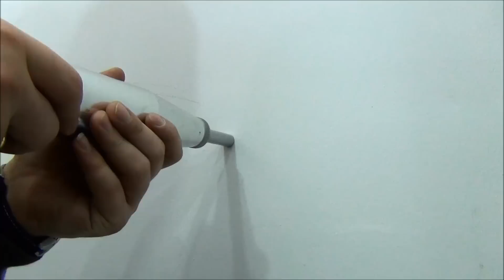Concrete Test Hammer (Schmidt Hammer) N Type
UTC-3028 Concrete Test Hammer (Schmidt Hammer N Type UTEST) is used to measure the compressive strength characteristics of hardened concrete non-destructively, control uniform concrete quality and detect weak spots in the concrete. The test object should have a minimum thickness of 100 mm (3.9 in).

Follow for detailed information about UTEST!